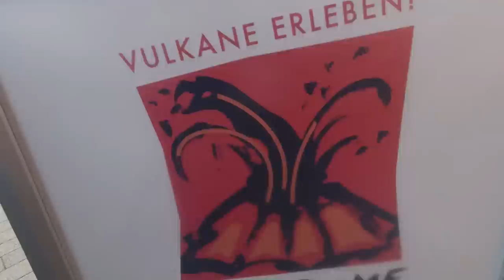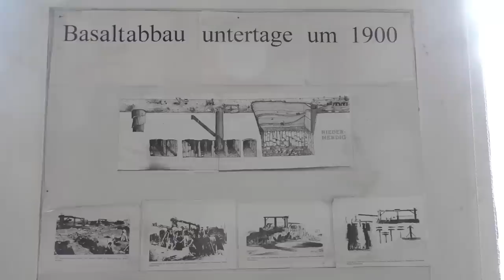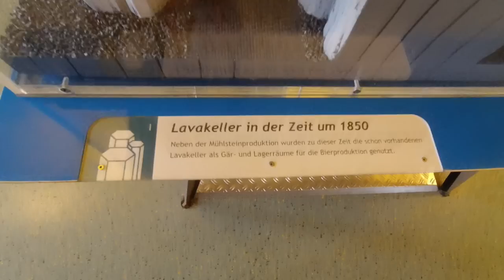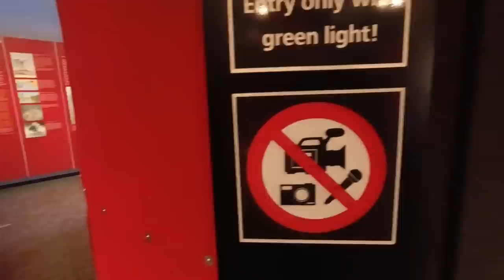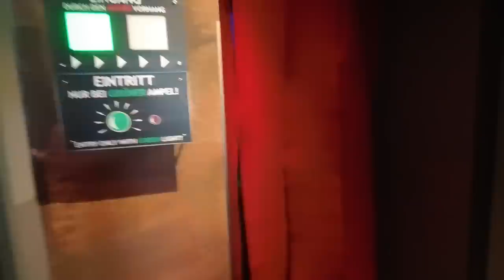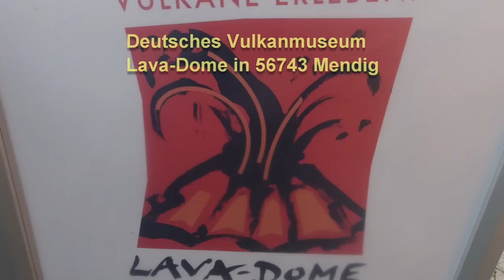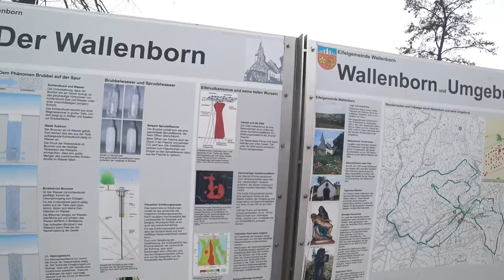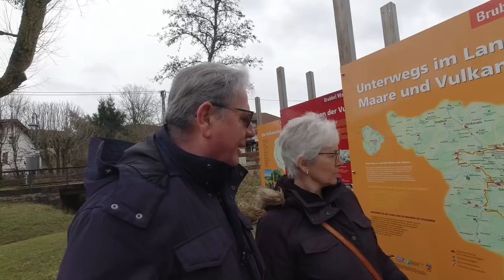Der Kaltwassergeysir in der Vulkaneifel - Nr. 150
Den letzten Teil unserer Reise durch die Vulkaneifel beginnen wir im Vulkanmuseum in Mendig.

Weiter geht es zum Kaltwasser-Geysir nach Wallenborn und in Ulmen verlassen wir dann die Vulkaneifel wieder.

Unsere Technik:
DJI Osmo Action